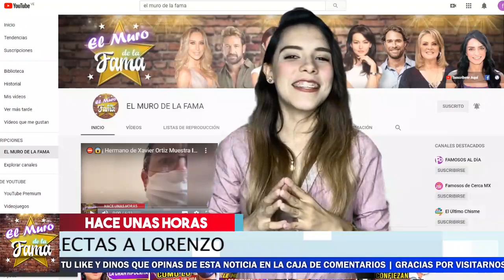👄👉 𝗛𝗮𝗰𝗲 𝗠𝗼𝗺𝗲𝗻𝘁𝗼𝘀 JORGE CUEVAS, MR.TEMPO 𝗡𝗼 𝗦𝗲 𝗖𝗮𝗹𝗹𝗮 𝗬 𝗘𝗻𝘃𝗶𝗮 𝗠𝗲𝗻𝘀𝗮𝗷𝗲 𝗔 𝗟𝗼𝗿𝗲𝗻𝘇𝗼 En Relación A CHIQUIS